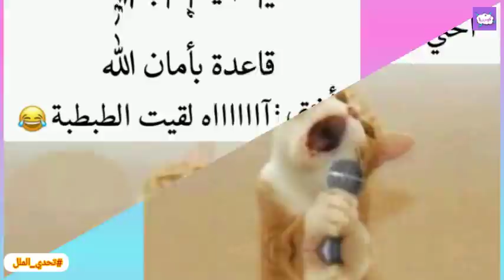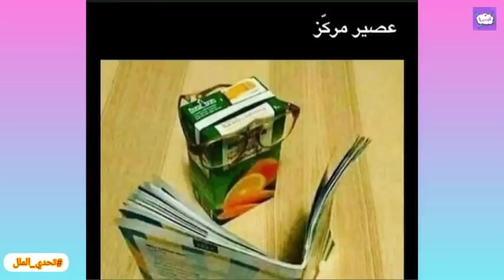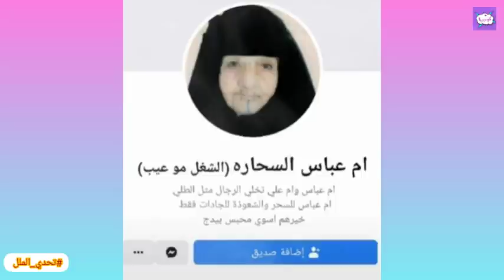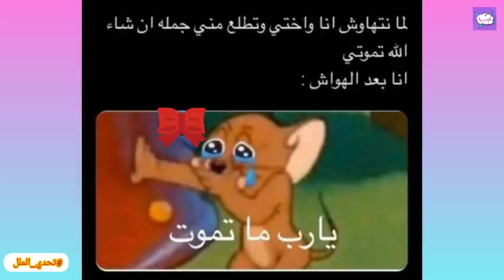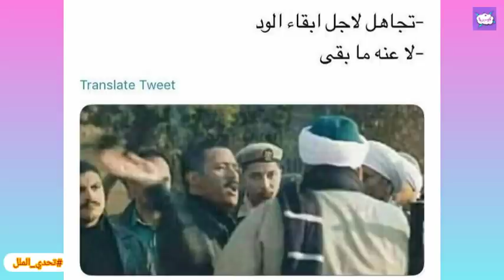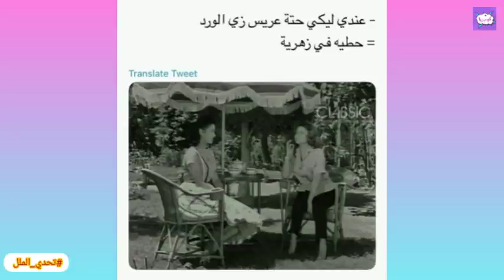تحدي الملل | تحشيش كوميدي وبوستات فيسبوكية وأنستغرامية ترفيهية... الجزء 613